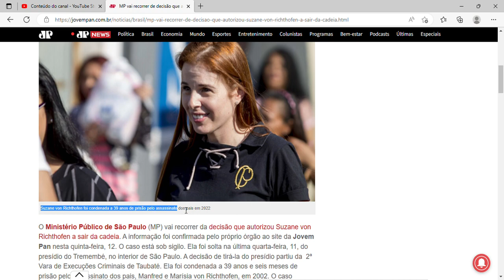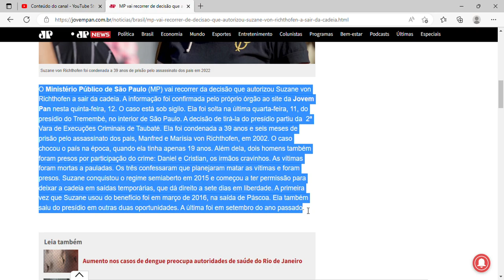MP vai recorrer de decisão que autorizou Suzane von Richthofen a sair da cadeia